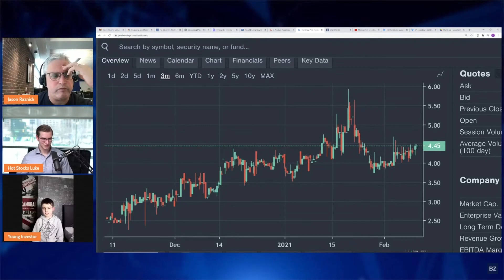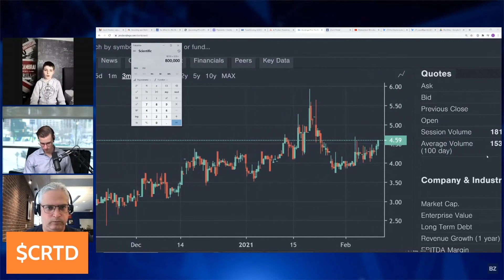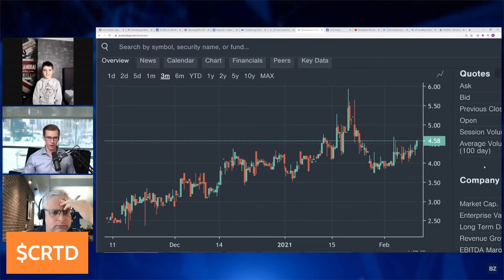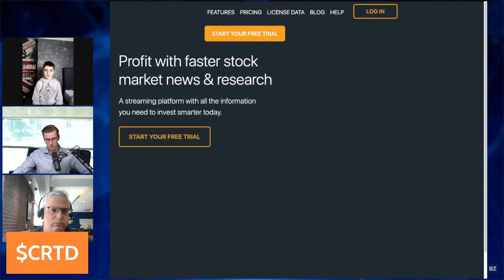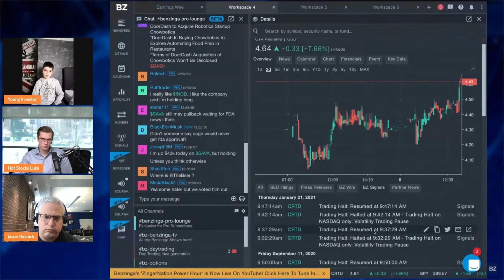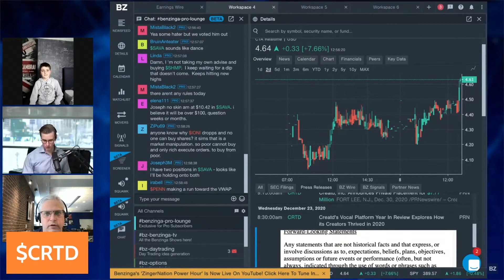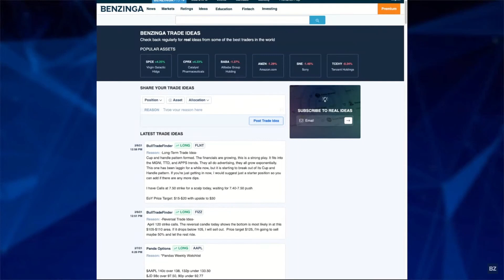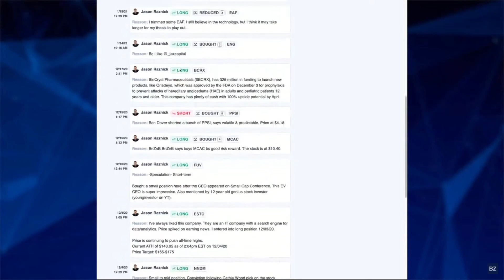Young Investor Under The Radar Pick $CRTD | ZingerNation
In this episode, special guest, "Young Investor," returns to the show to give the ZingerNation his latest stock pick, $CRTD (Creatd), a company that develops digital communities and markets branded digital content. Young Investor offers an in-depth fundamental analysis and says this penny stock is deeply undervalued. He is young, motivated, brilliant, and already building an impressive stock portfolio.

PreMarket Prep 8am / SPACs Attack 11am / Power Hour 12pm